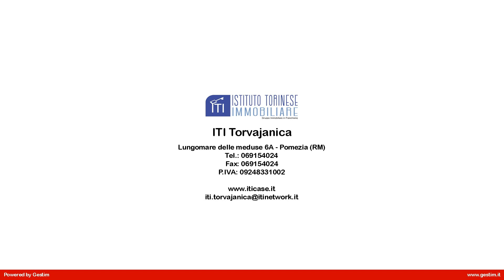VILLA BIFAMILIARE in Vendita a Ardea (RM)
Villa bifamiliare in vendita ad Ardea, zona  Nuova Florida, in Viale Nuova Florida, composta da salone , cucina abitabile e servizio al piano terra; due camere da letto, servizio, ripostiglio e terrazzo al primo piano; ampia sala hobby con camera e servizio al piano seminterrato. Completa la proprietà un giardino di 150 mq. con locale tecnico adibito a lavanderia. e passo carrabile con cancello automatico.

Limmobile è dotato di riscaldamento  autonomo con caldaia a gas ubicata all'esterno, villa angolare in vendita, adiacente tutti i servizi,scuole e negozi, proponiamo in vendita, villa completamente ristrutturata ottima per 2 famiglie, disposta su tre livelli. Ristrutturata con materiali di pregio; pavimenti in monocottura, grate a porte e finestre, porta blindata, impianto di climatizzazione inverter, impianto allarme, inferriate, zanzariere, sensori rivelatori gas, porte in massello, impianto per tv satellitare, rete LAN in tutte le camere. Sita in zona servita da gas, acqua e fognature, ottimo come investimento per possibilità di  locazione. Immediatamente pronta per essere abitata; e' una villa molto valida e sicuramente da vedere.

Questa villa in vendita ad Ardea, zona  Nuova Florida  a pochi km dalla metro di Ostia, ed a quindici minuti da Roma Eur.
Per avere ulteriori informazioni o per fissare un eventuale appuntamento potete chiamare in orari di ufficio al numero fisso o contattare in qualsiasi momento il nostro funzionario di zona Michele al  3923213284.
Il codice di questo immobile è 31/327